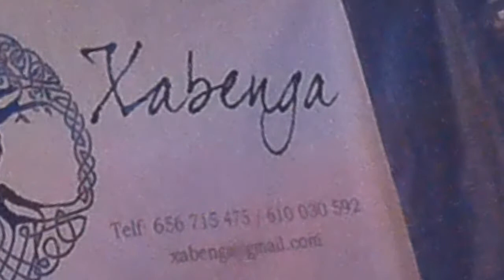Concierto Xabenga - Hortpipe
Para terminar musica irlandesa que suena asi de bien. A disfrutar y a bailar con Xulio Lorenzo